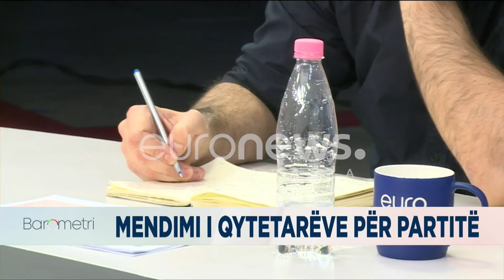“ Grabitje! Kush mundi, zaptoi një copë tokë”, Vangjeli: Beteja për pronat shkatërroi të gjithë...!